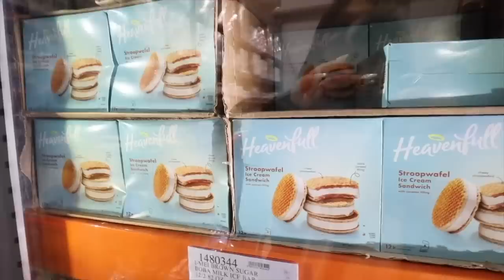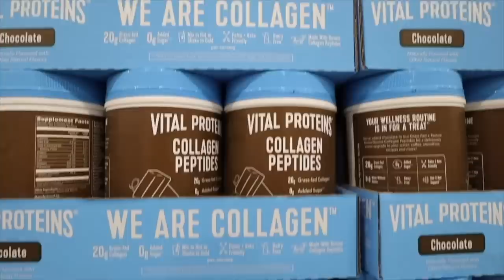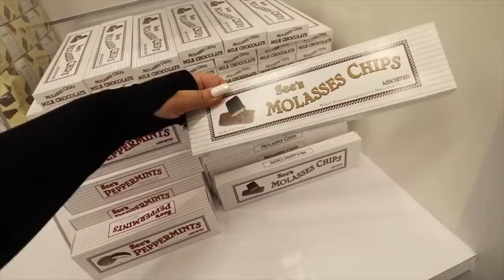costco shopping trip + cooking with remi!! Vlogmas Day 16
check out AR's Hot Southern Honey here!